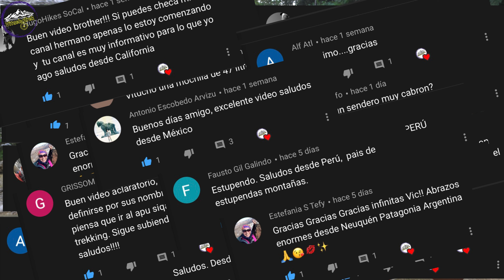👀 SENDERISMO en climas CÁLIDOS - Consejos👀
Realizar senderismo en climas muy calurosos no tiene porque ser una aventura imposible, debes realizar esta actividad, sin necesidad de que se vuelva una tortura y sin poner en riesgo tu salud o incluso tu vida; parece sonar algo extremo, pero la verdad es que el calor y la deshidratación, son factores muy serios a los que les debes prestar especial atención.
En este video analizaremos y daremos algunos consejos para nuestras salidas de senderismo en climas calurosos.

🔸▬ 🚀 Mi indumentaria
RAB MENS NEXUS JACKET DEEP INK
DAFENP Pantalones de Senderismo
Adidas Core18 PES Jkt Chaqueta
LOWA Zephyr GTX Mid TF
YUEDGE Calcetines para Trekking
Buff Solid Braga de Cuello
Marmot Solaris Jacket Chubasquero rígido
Arnette Fastball Gafas de sol Polarizados

✅ Únete a esta aventura llamada VituchoTrek, tu Canal de Trekking.

► EQUIPO UTILIZADO
✅ Sony Alpha 6400
✅ Objetivo Sony 16-50mm
✅ Jaula Smallrig Sony a6400
✅ Monitor Feelworld F5 Pro
✅ Micrófono Zoom SSH-6
✅ Grabadora Zoom H5
✅ Trípode K&F Concept 70”/177cm
✅ SanDisk Extreme 64GB SDXC
✅ Kingston SDS2 32GB

🔸▬ 🙌🏻👍🏻 AGRADECIMIENTO (GRATITUDE) ▬▬▬▬▬▬▬▬▬▬▬▬▬▬▬▬▬▬▬▬▬▬▬▬▬▬▬▬▬▬
Música de la INTRO de: ♪ Sad Puppy - Everybody In The House (Radio Edit)| iCC

♪ Sus RRSS de ▼ Sad Puppy ▼

✅🎞 Producido y Realizado por Victor Campos.